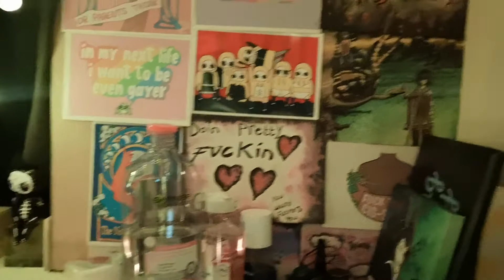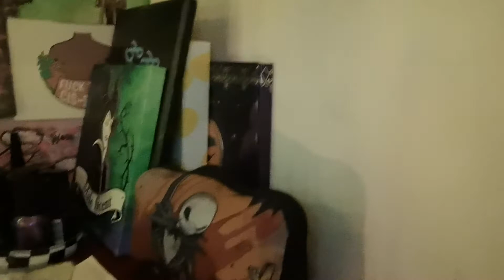A day in the life with DID: A good morning pt 2. Kairi.